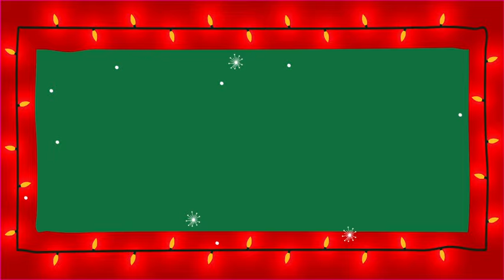Sigue con lo extraordinario ✨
Hoy queremos consentirte con este rico Desayuno Deluxe  ¡Sigamos con lo extraordinario de esta época! 🎄🥰